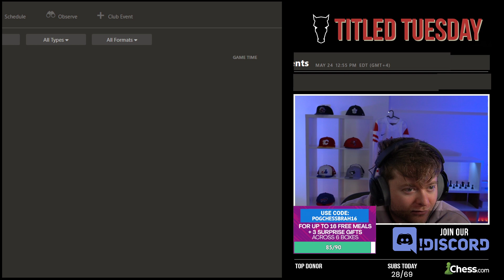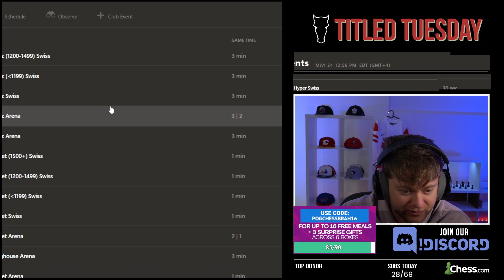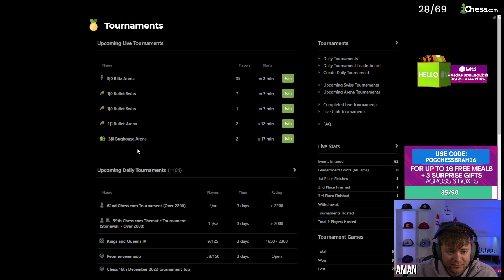Titled Tuesday | May 24